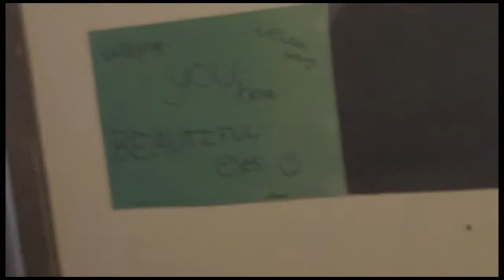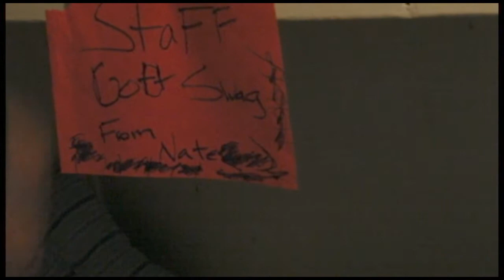Snow Camp 2014 Cabin Video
This is the Feb 14-17 Snow camp 2014 at Circle C Ranch. This is great time to let loose and have fun and get saved. The funny part is the cabin video and if you look again its not like nobody was expecting it, everyone had place an item conspicuously on the bed or notes on the wall. lol. You silly teens...and leaders.

btw... 9:12 that was planted but still funny